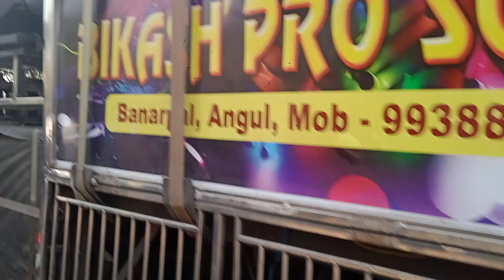BIKASH DJ || new setup athagada to nuahata marriage prigram.....